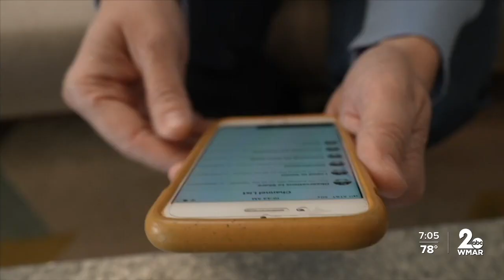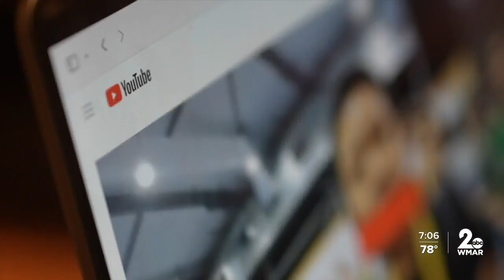Bill to close loophole on streaming child pornography heads to Maryland Senate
Maryland law hasn't caught up with technology, right now people can stream child porn and avoid prosecution.

"Technically there is a giant loophole in state law that allow people to use child pornography as long as it's streaming," said Delegate Robin Grammer, a Republican from Baltimore County.

Since streaming technically isn't possessing, there is little prosecutors can do if the images or videos aren't downloaded.

Delegate Grammer introduced the bill to close this loophole when a family reached out for help.